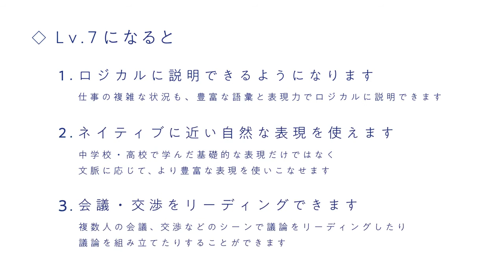Lv 6修了（SHORTバージョン）